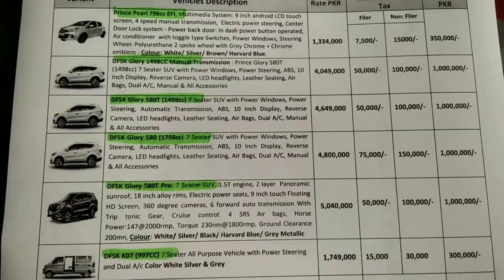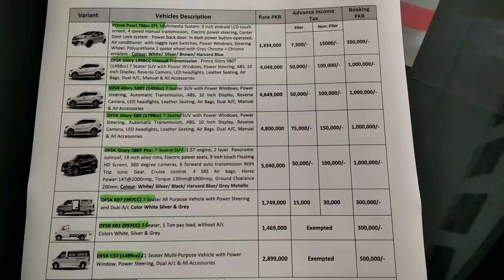Prince DFSK new price list 24-01-2022